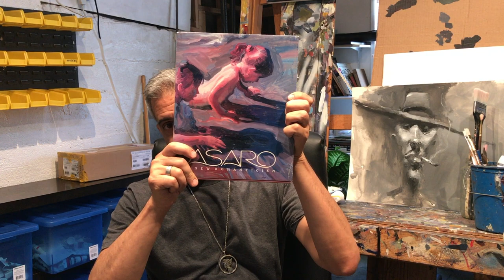Arts Unknown With Justin BUA | John Asaro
Watch WORLD FAMOUS ARTIST Justin BUA talk about artists from all around the world. Some he likes, others he absolutely hates.